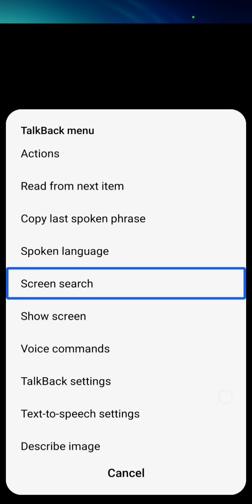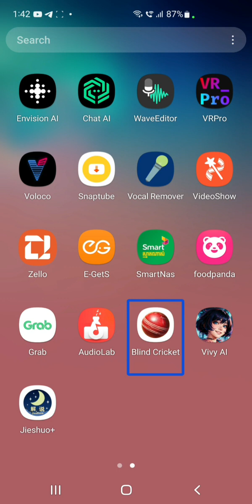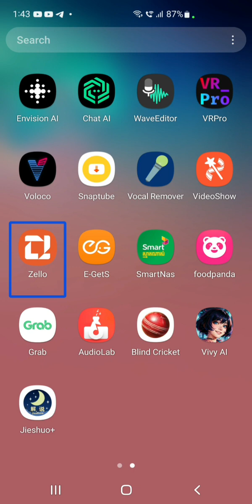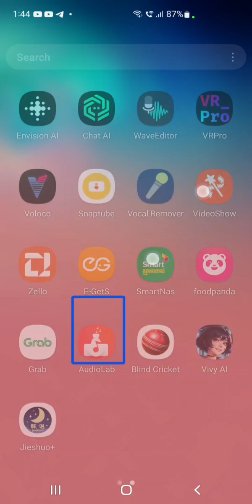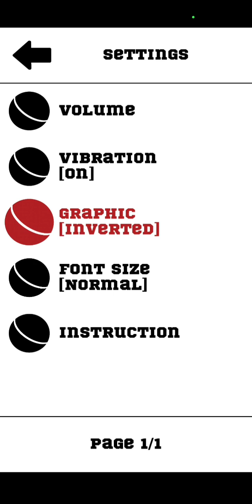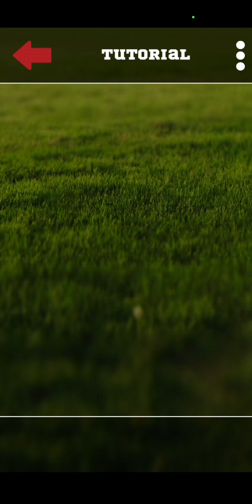let's play blind cricket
Dear everyone, today I will play blind cricket and explain you how to play this game one by one in Cambodian language, if you like don't forget to share this video and subscribe to the channel, below there is my other social platforms Don't forget to follow.
Listen my podcast on Google podcast